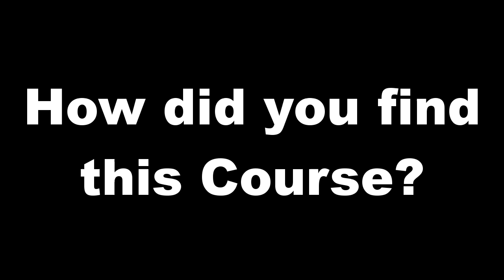Masters In Electrical Power Engineering BTU Cottbus Germany | Scope, Fees, Cost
In today’s video we will discuss Masters in Electrical Power Engineering Program at BTU Cottbus Germany.
We will discuss the application process, course requirements, job opportunities after the course and many other factors.
Time Stamps:
00:00 - Start
00:45 - Introduction
01:47 - Studies in Germany Vs USA Vs UK Vs Canada
03:00 - How did you find this course and university
04:52 - Course Requirements
07:20 - Course Structure
10:04 - Tuition Fees
10:37 - Cost of Living in Cottbus
11:27 - Job Opportunities in Cottbus
12:57 - Fulltime opportunities after the course
13:26 - Conclusion